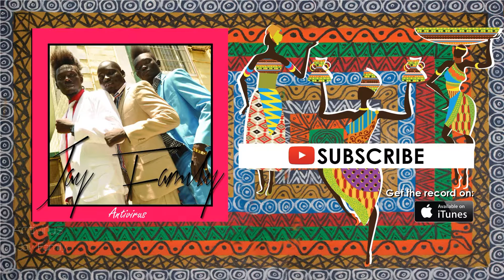Jay Family - Antivirus